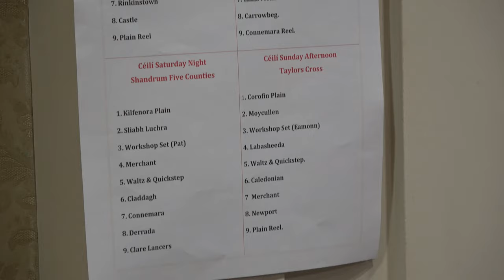Connie Ryan Dublin dancing 2019, céilí with Brian Borù.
Connie Ryan Dublin dancing Friday, January 18, 2019 : Céilí with Brian Borù.
Connie Ryan Baile Átha Cliath ag damhsa Dé hAoine, 18 Eanáir, 2019 : Céilí le Brian Borù.